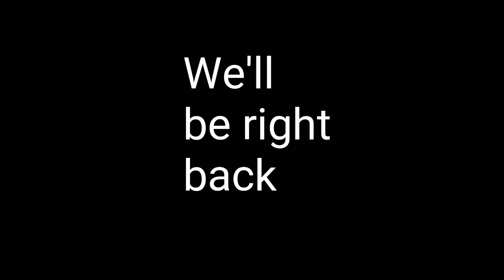YTP - Meet The Scoot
Meet The Scout YouTube Poop (YTP)